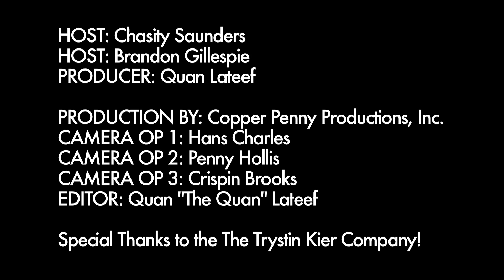Avenue Pink: Miss Jessie's - CBC Black Wealth Reception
CBC Weekend 2011
ALC 2011 | Congressional Black Caucus
TRICE EDNEY COMMUNICATIONS "Black Wealth Event"

Miss Jessie's Representative: WINSTON BENONS